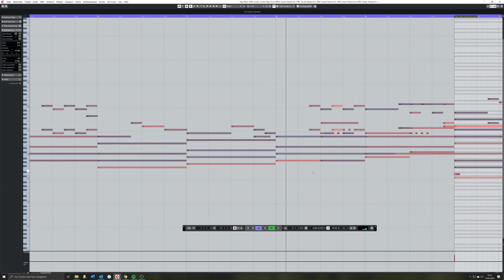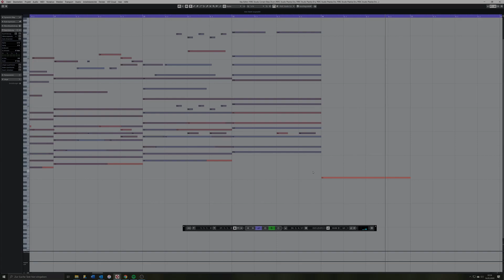Coffin Dance Meme (Astronomia) - Epic Orchestra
Original: Astronomia - Vicetone & Tony Igy
Arranged
Cover/Remix by Lukaz Lezar